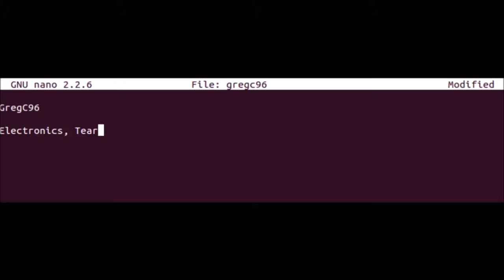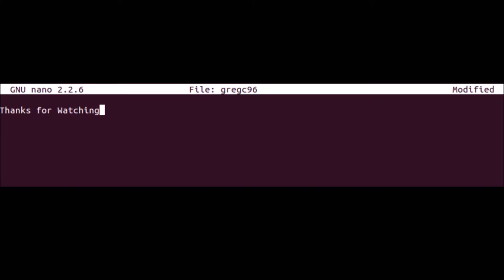Big Box Goes on a Cruise (Big Box CS:GO)